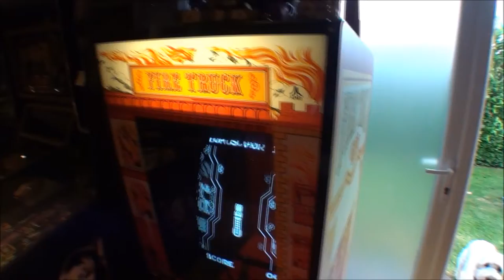Fire Truck Arcade Game by Atari 1978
Picked up this really cool game a while ago after playing it years ago at the South Coast Slam where there were actually queues to play! Kids loved it as well as adults as it was the first 2 player game that you could play where 2 players cooperated. You can either play it in one player where you steer using the rear wheel and control the rear trailer unit or 2 player when the person in the front controls the tractor unit with the rear doing the trailer which is great fun. There are also difficult and easy tracks. Amazing when you consider this was all the way back in 1978!! When it came up for sale I had to have it :-)